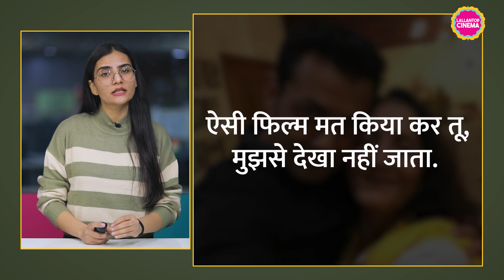Bobby Deol ने Animal के रोने वाले सीन के पीछे की कहानी बताई| Sunny Deol| Sandeep Reddy Vanga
Bobby Deol's entry scene from Animal has gone terribly viral. People are making reels on Bobby's dance steps in Jamal Kudu. Bobby recently told that that dance was his idea. And regarding the scene in which he cried bitterly, he has told that in that scene he was thinking about Sunny Deol. Watch video to know more.